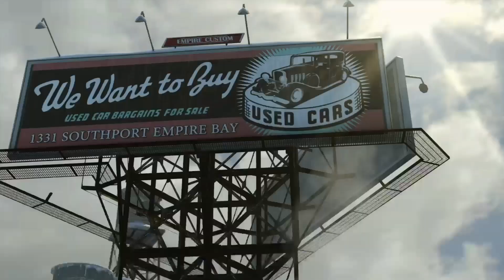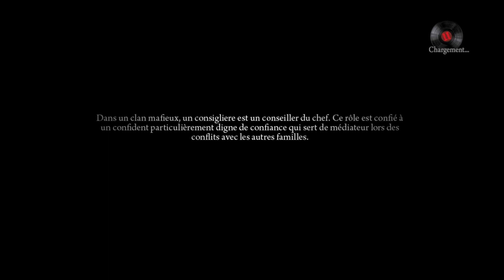MAFIA 2 DEFINITIVE EDITION - CHAPITRE 1 : LA TERRE DES ANCÊTRES #1